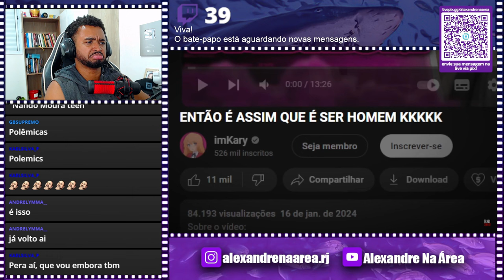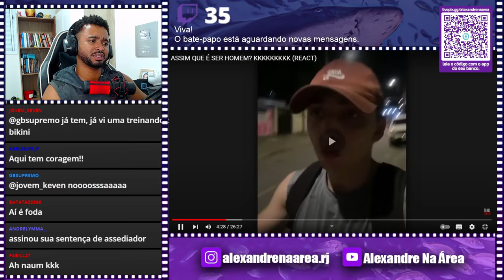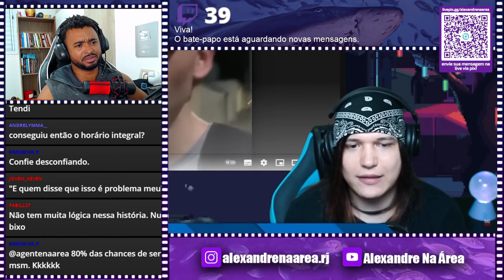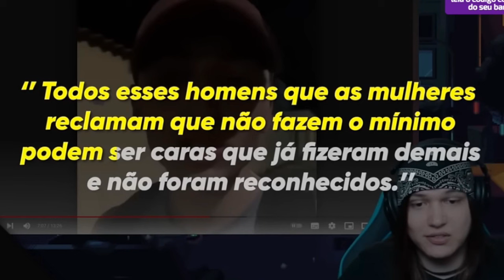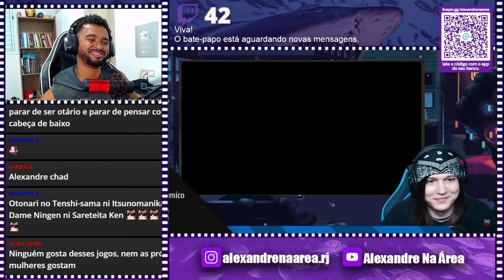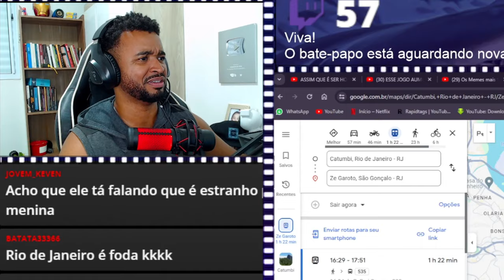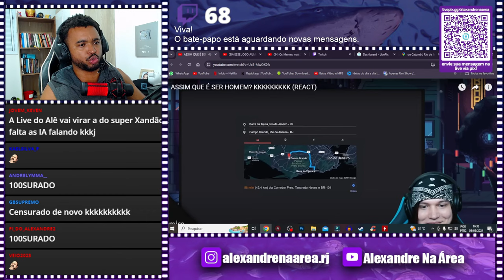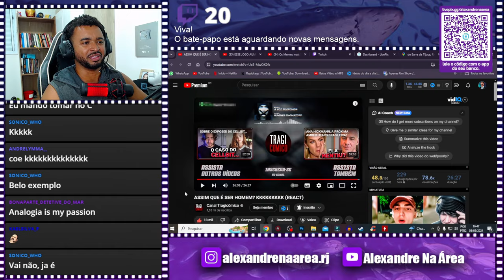ASSIM QUE É SER HOMEM KKKKKKKKKK REACT DO REACT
💻 Configurações do meu PC:

Processador: Fx 8320e
Mobo: Ga970 USB3
GPU: GTX 1660 Super GDDR6